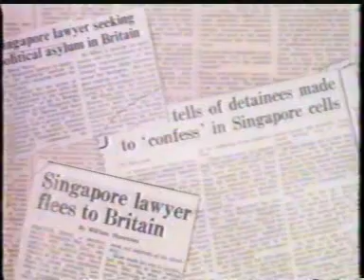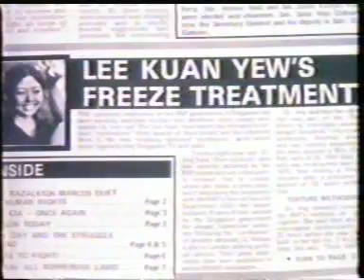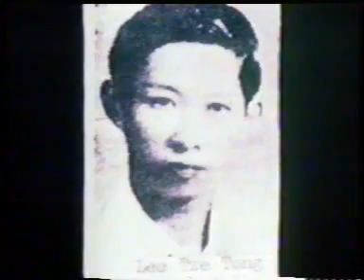The Price of Freedom in Singapore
An old video put together by the BBC about a Singaporean exile named Francis Khoo Kah Siang, a patriot who recently passed away never managing to return home alive. The video takes a brief look at the other side of Singapore: the price its people have paid to live in a clean, safe, efficient and economically stable society.